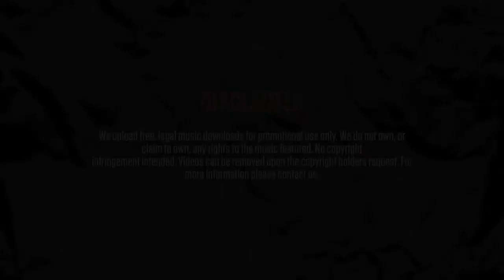Dot Rotten - I don't rate nobody (instrumental)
Title: I don't rate nobody
Producer: Dot Rotten
Promo: Free Rotten Riddims
Track: 4/11